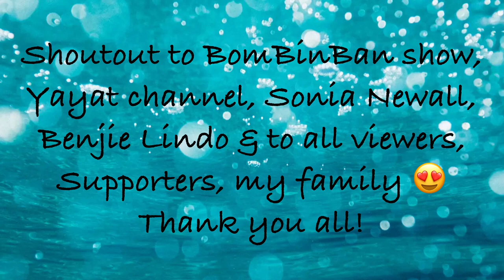STOPPING BY AT CANOLA FARM & BEAVER LAKE JULY 9TH, 2023